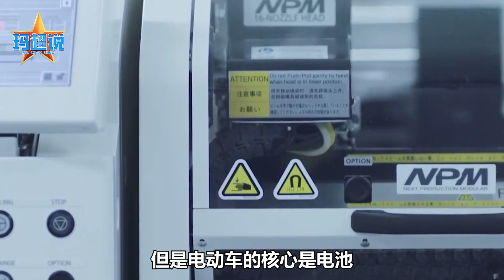華為之後，國產電動汽車傳來捷報，英法德同時表態，歐洲選擇屈服【玛超】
華為之後，國產電動汽車傳來捷報，英法德同時表態，歐洲選擇屈服